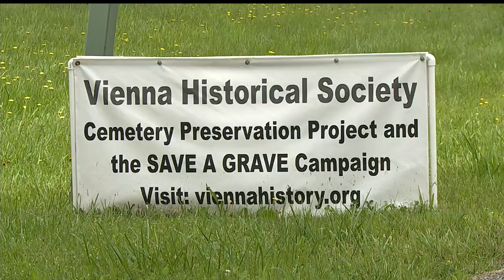Vienna Historical Society steps in to preserve the townships cemeteries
The society and volunteers have been working to clean up the headstones.